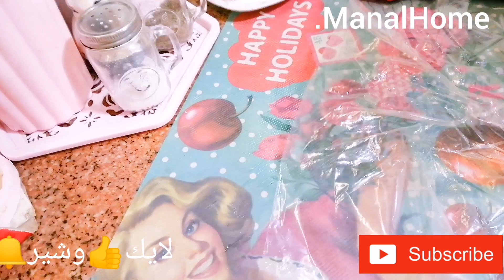اسرع واحلي فطيرة🌯بيض بالبسطرمه للكيتو حكايه يم يم 😋😋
المكونات
١/٣كوب دقيق اللوز  حوالي ٥ملاعق طعام
١٢٥جرام جبنه موتزريلا
٢بيضه ملح فلفل اسود
٣شرائح بسطرمه ملعقه زبدة